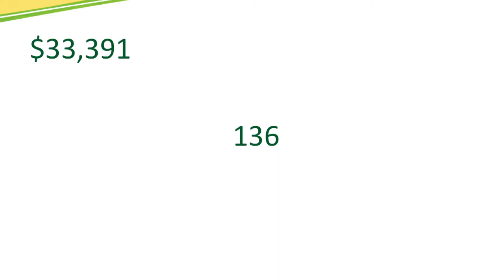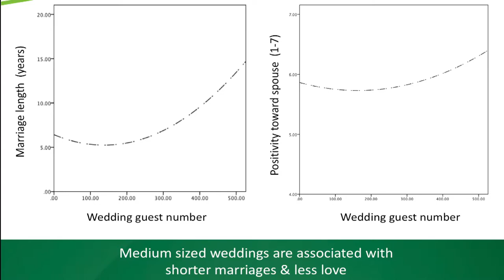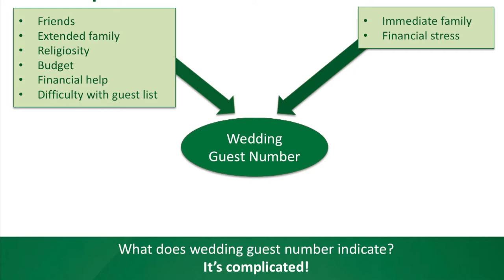Sarah Moore: Does Wedding Guest Number = Love or Divorce?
Sarah Moore (Marketing, Business, Economics, and Law, Alberta School of Business): Does Wedding Guest Number = Love or Divorce?

Abstract: Given that the divorce rate remains near 50%, this research examines how the number of guests at an individual's wedding is related to their marital outcomes. Surveys of divorced and married individuals show that, relative to those with smaller and larger numbers of wedding guests, those with a medium number of guests have the least positive feelings for their spouse and the shortest marriages.